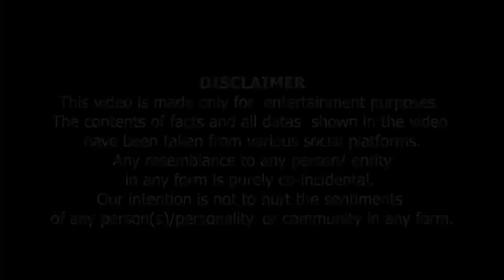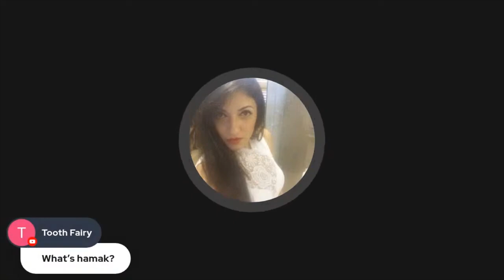Kya Canada Main Paan Milta hay?